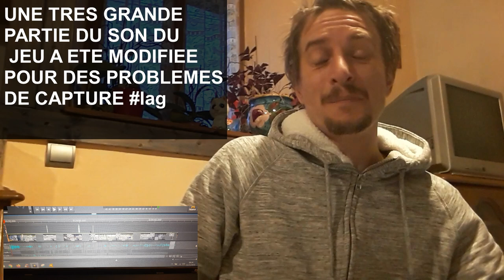JEU TEST POUR VOUS call of duty BATTLE ROYALE 10 MEILLEURES ASTUCES POUR RESUSSIR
Comment etre le numero 1 en battle royalr sur call of duty mobile? Et etre toujours dqns le top 10, voir meme le top 3... regardez cette vidéo.
Bonjour, j ai galere pour vous faire une bonne video, car le son à chaque fois a des probleme lors de la capture du jeu, j ai du remplacer quelques son du jeu, avec des son du jeu, comme pour un film..^^
Bref, j espere ca se remarquera pas trop . Bon episode a vous, et mes excuses pour la minutes avec mon micro débranché en fin de vidéo...^^ encore une erreur de ma part.

Merci

Starpy production

Son
Starpytek